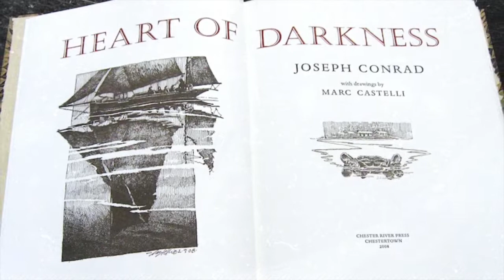REVIEW | "The Bedlam Stacks" by Natasha Pulley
If you're gonna start spinning some threads, please make sure they lead to something by the end of it all.